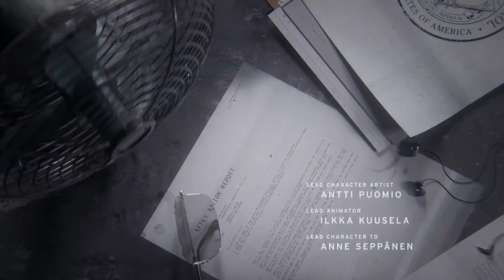WELCOME TO THE OLDEST HOUSE - CONTROL GAMEPLAY [1080p HD 60FPS PC] - No Commentary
Control Part 1 is included. This control game PC is recorded in 1080p HD 60FPS.

Control is an action-adventure game developed by Remedy Entertainment and published by 505 Games. The game was released in August 2019 for PlayStation 4, Windows, and Xbox One, and for PlayStation 5 and Xbox Series X/S in February 2021. Cloud-based versions for the Nintendo Switch and Amazon Luna were released in October 2020, followed by a version for Stadia in July 2021. Two paid expansions have been released.

The game revolves around the Federal Bureau of Control (FBC), a secret U.S. government agency tasked with containing and studying phenomena that violate the laws of reality. As Jesse Faden (Courtney Hope), the Bureau's new Director, the player explores the Oldest House – the FBC's paranormal headquarters – and utilizes powerful abilities in order to defeat a deadly enemy known as the Hiss, which has invaded and corrupted reality. The player gains abilities by finding Objects of Power, mundane objects like a rotary phone or a floppy disk imbued with energies from another dimension, that have been at the center of major paranormal events and since recovered by the FBC. In addition to Hope, voice work and live-action footage is provided by James McCaffrey, Matthew Porretta, and Martti Suosalo, while the band Poets of the Fall provided additional music.

Control is inspired by paranormal stories about the fictional SCP Foundation created by an online collaborative wiki fiction project, based on the genre of the new weird. The environments of the Oldest House are designed in the brutalist architecture style, common for many government buildings created during the Cold War era, which served as a setting to show off the game's destructive environmental systems. The core game includes many allusions to Alan Wake, one of Remedy's prior games with similar themes of the paranormal, and Control's AWE expansion is a crossover between these two series, which Remedy said forms part of the Remedy Connected Universe. Control was one of the first games released to take advantage of real-time ray tracing built into the hardware of newer video cards.

Upon release, Control was met with positive reviews from critics, with several gaming publications naming it among their top games of 2019. The game was nominated for numerous video game awards, winning several related to the game's art and design. It sold over three million units by November 2022. A sequel, Control 2, and a separate four-player co-operative spin-off, codenamed Condor, were announced in June 2021.

-WikipediA-